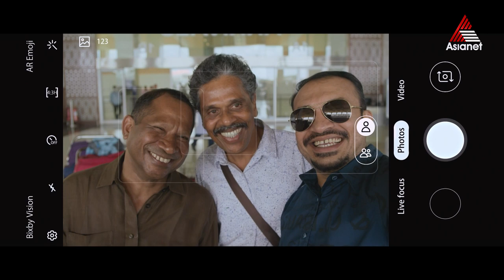വികൃതിയിലെ എൽദോ എന്ന കഥാപാത്രത്തെ അവിസ്‌മരണീയമാക്കി സൂരജ് വെഞ്ഞാറമൂട്.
Vikrithi || World Television Premiere || Dec 8 Sun at 5 PM || Asianet